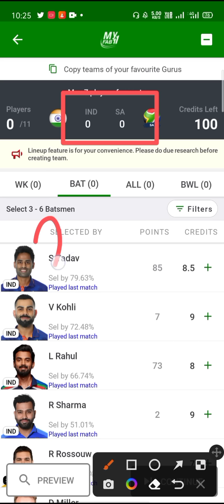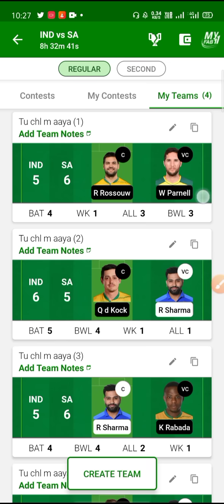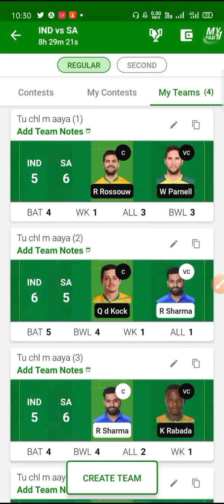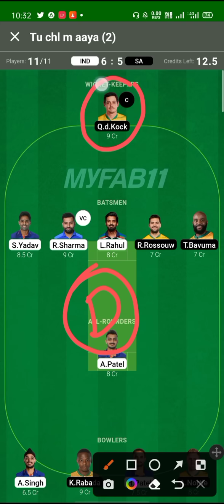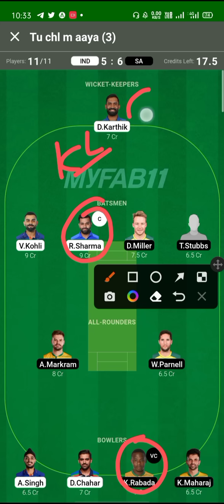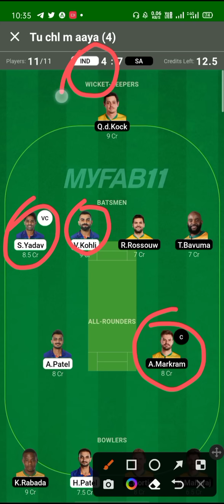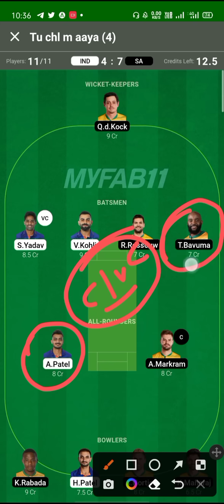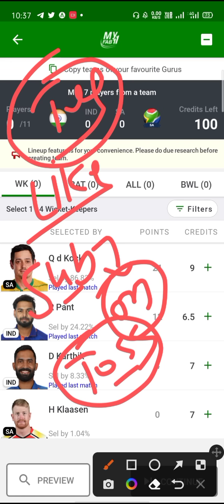Ind vs Sa 2nd T20 Fantasy Team Prediction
ind vs sa 2nd t20 fantasy team prediction | ind vs sa 2nd t20 |

1. This analysis is based on my Understanding, knowledge and instinct .While selecting your team, consider the points mentioned and make your own decision.

3. This game involves an element of financial risk and may be addictive. Please play responsibly and at your own risk.